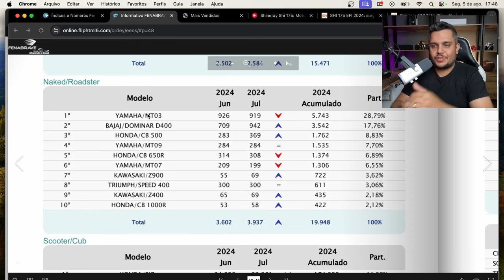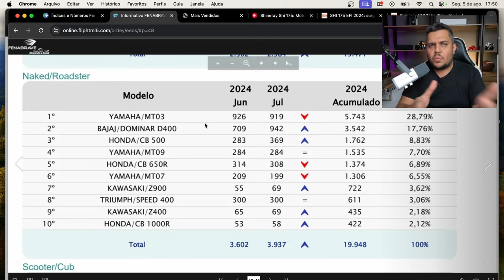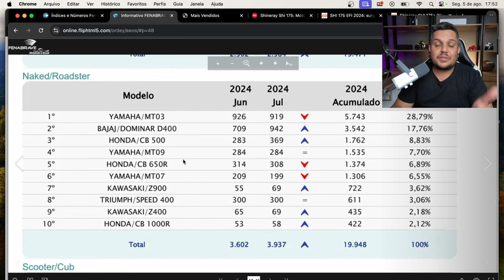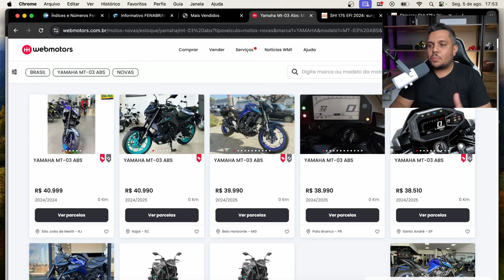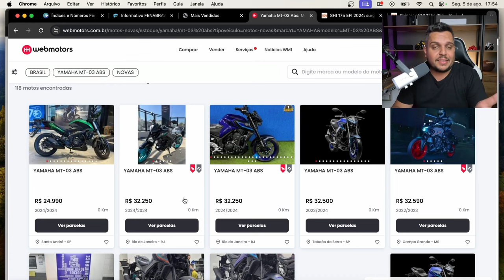🚨A YAMAHA MT 03 Perdeu a POSIÇÃO DE MERCADO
✅Haya Creations✅
Film Maker
✅Vulcan Radical Store✅
Endereçõ: Rua Marquês do Herval, 95 - Centro
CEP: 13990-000